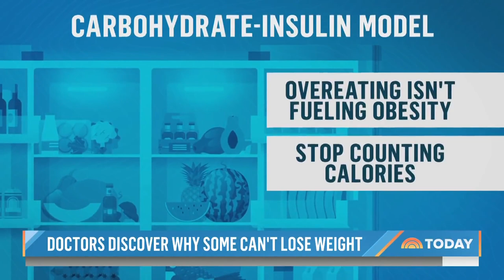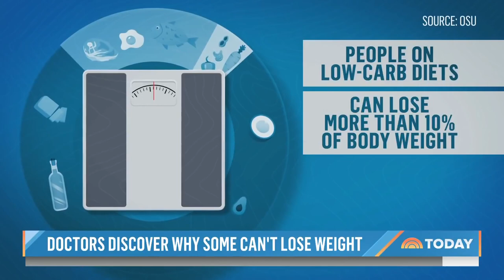Want To Lose Weight Doctors Say It’s Time To Stop Counting Calories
check out this link for an amazing and fast track results.